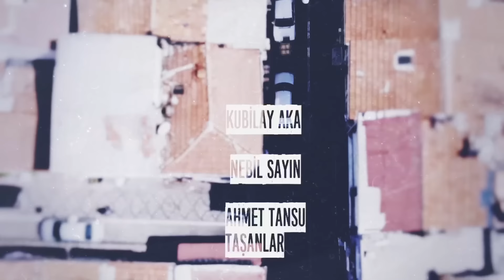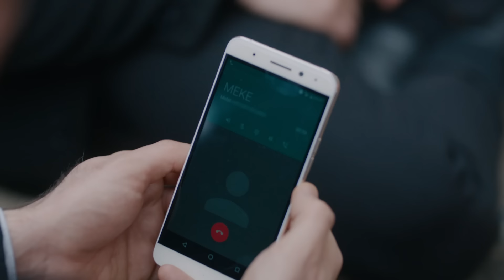Çukur 21. Bölüm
Çukur 21. Bölüm Özet:

Vartolu’nun dönüşü sadece Çukur için değil, Baykal için de bomba etkisi yaratır. Çukur’daki kayıplar Yamaç’ı derinden sarsar ve hayatını sorgulamasına yol açar.
Aliço, Hale’yi öldürenin kim olduğunu araştırırken geçmişin gizemli perdesini de aralayacak.
İdris ise Vartolu’nun tüm mahallelinin önünde İdris’in babası olduğunu itiraf etmesiyle derinden sarsılacak. Kartlar yeniden dağıtılırken beklenmedik güçler birleşecek ve büyük sürprizler yaşanacak.

Senaryo: Gökhan Horzum
Yapımcı: Kerem Çatay, Pelin Diştaş Yaşaroğlu
Yönetmen: Sinan Öztürk
İdari Yapımcı: Yamaç Okur
2. Yönetmen: Özgür Sevimli
Görüntü Yönetmeni: Tolga Kutluay

Oyuncu Kadrosu
Yamaç: Aras Bulut İynemli
Sena: Dilan Çiçek Deniz
İdris: Ercan Kesal
Sultan: Perihan Savaş
Kahraman: Mustafa Üstündağ
Vartolu: Erkan Kolçak Köstendil
Selim: Öner Erkan
Aliço: Rıza Kocaoğlu
Muhittin: Nebil Sayın
Celasun: Kubilay Aka